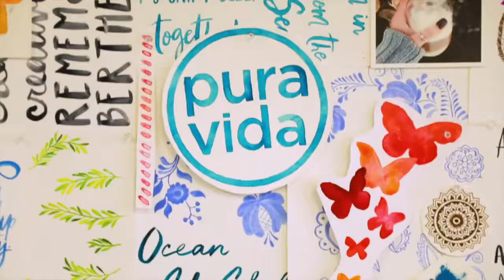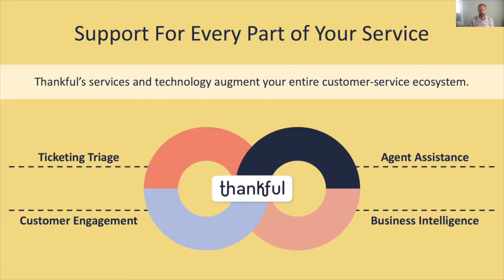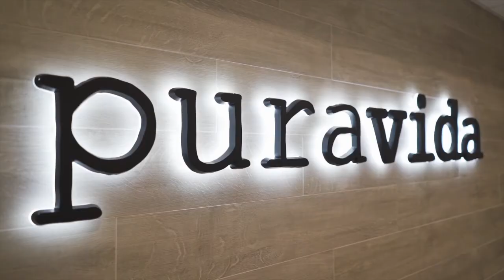Thankful + Pura Vida Case Study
Imagine becoming the Customer Success Manager for a wildly popular brand in the middle of a pandemic and right before the holiday rush... Dan Brady took on that challenge when he joined Pura Vida Bracelets! 💫

Thankful's AI automation technology helped Pura Vida achieve their customerservice goals while TeamThankful assisted in smoothening the transition.

For Dan's full story, and to hear what Pura Vida's co-founder and CFO Paul Goodman thinks of Thankful, check out our casestudy video!